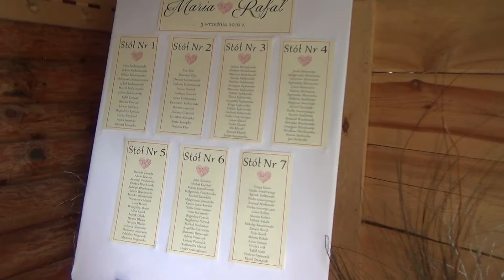Brok 201609030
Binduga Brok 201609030